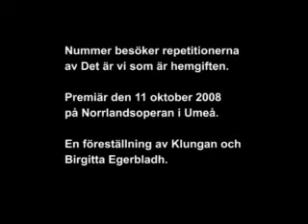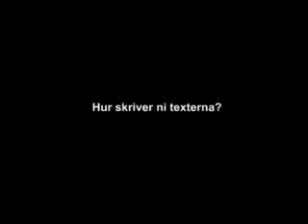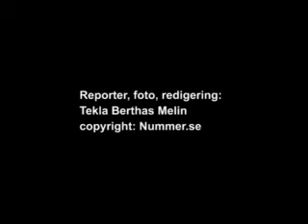Det är vi som är hemgiften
Repetitionsbilder och intervju med Klungan och Birgitta Egerbladh inför premiären av Det är vi som är hemgiften på Norrlandsoperan, Umeå, den 11 oktober 2008.(Copyright: Nummer.se)

Foto, redigering och reporter: Tekla Berthas Melin